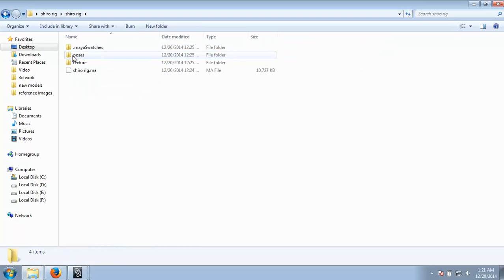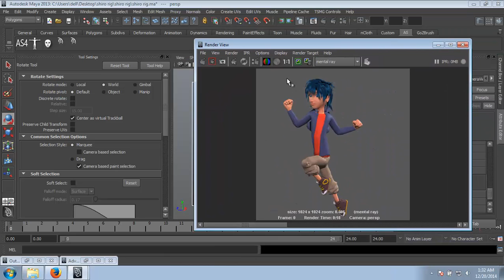shiro rig free download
This rig totally free and you guys can use it for personal project

video will show you how to use this rig and some camera setting tips.
hi guys
i watch this video it was about hiro character from big hero 6 and
they were saying that it was very tough to create hiro and etc so i
thought it would be great to try and see how it turns out
and
yeah it was hard still didn’t get the proportion right :(

also i created some easy tutorials , just turn off the volume :)